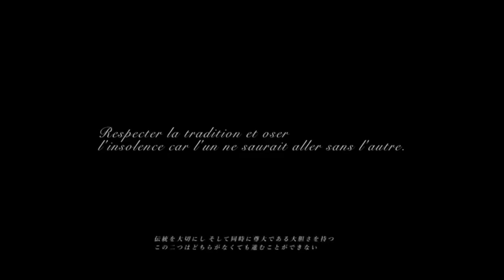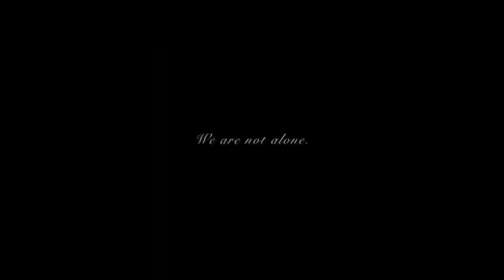【着物ドレス】和と洋の融合 きものドレス 表参道ヒルズ キモノビューティージャパン。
一般社団法人キモノビューティージャパン協会では、世界、日本でキモノイベントを開催しております。
一般の皆様にも　参加御希望の皆様にも　イベントに御参加できますの
でお気軽にお問合せしてみてください。お待ち申し上げます。

【　一般キモノビューティー社団法人キモノビューティー協会　】代表理事　村上裕子。

　　高倉流衣紋道　着付け師　村上裕子。　　着物ドレス・デザイナー　村上裕子。

着物を通して　和と洋　の融合　を　目指す団体です。
着物を通して世界の人々に和と洋の融合を届けています。
ご興味のある方は　是非問い合わせてみてください。
世界へ所作舞（KIMONOーDANCE）の公演や、着物の美しさばかりでなく
着付けを通した美の表現をしております。
　　　　　　　　　　　　　　　　　　　　　高倉流衣紋道　着付け師　村上裕子。

　着物で世界に繋がるをテーマに　クチュールの世界と着物を融合を目指す為着物ドレスの製作を始めて10数年、数々の著名人の着物ドレスも手掛けてお客様からのオーダーも100以上製作してきました。これからも意欲的に製作して参ります。
　　　　　　　　　　　　　　　　　　　　　着物ドレス・デザイナー　村上裕子。

『都・村上裕子きもの教室』では、表参道駅から徒歩5分にある着物着付け教室です。

これまで10,000人以上の方に着物コーディネート・レンタル・着付けを行って参りました。

着物の着付け、ビューティ所作を通してお一人お一人がご自身の魅力を最大限に引き出せるようお手伝いをさせていただいております。

＃　花嫁衣裳　白無垢 着付け